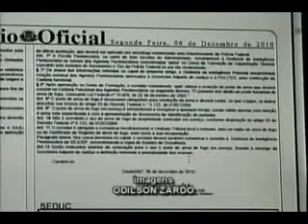AGENTES ARMAS 09 12 10 JORNAL DE MATO GROSSO